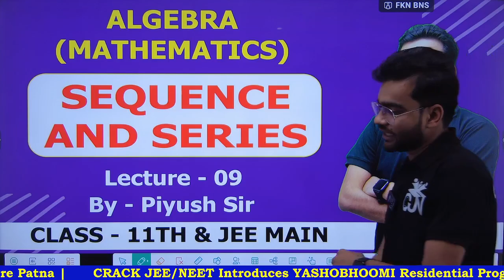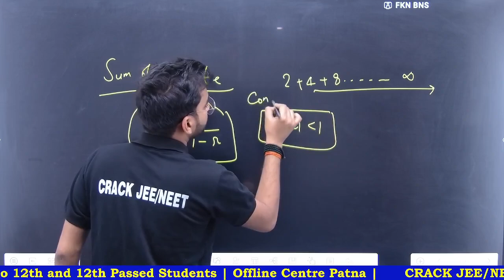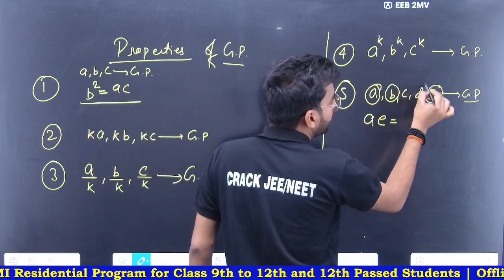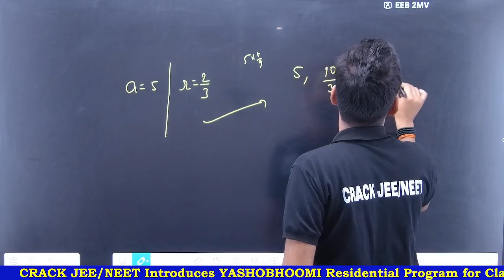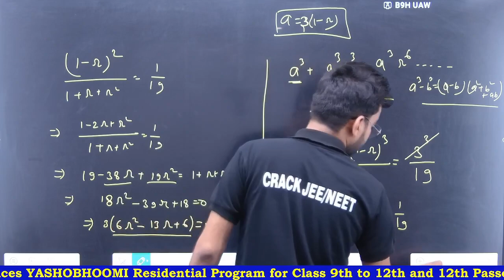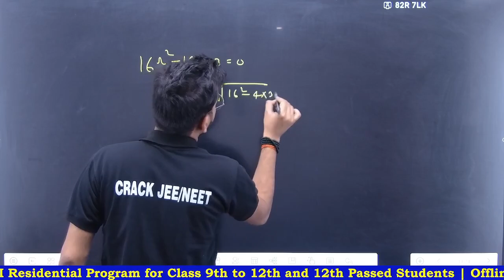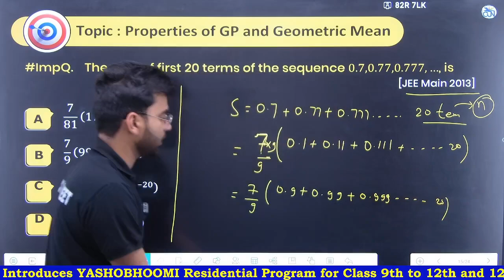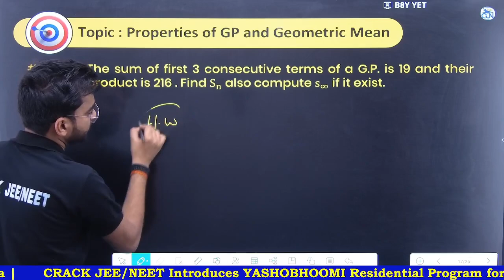Sequence and Series | Lec - 9 | Class - 11th, JEE MAIN & ADVANCE